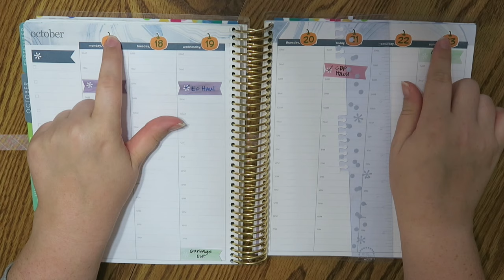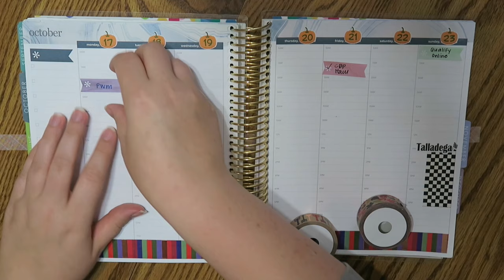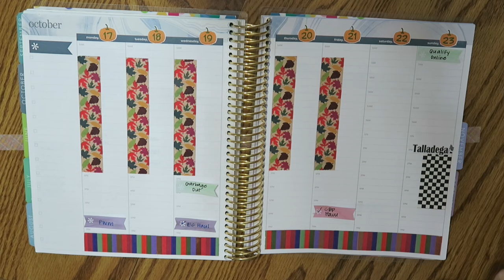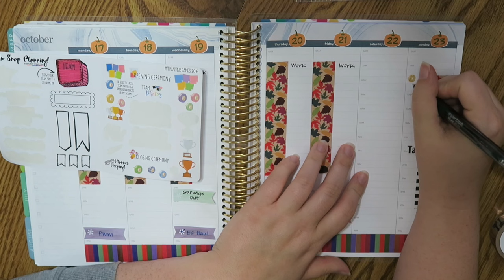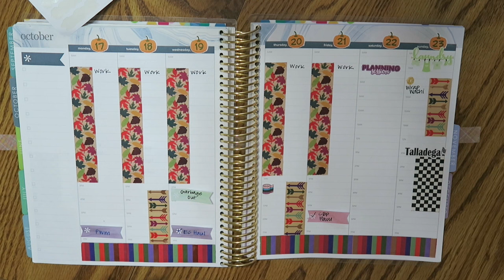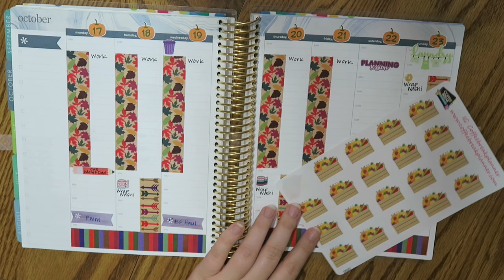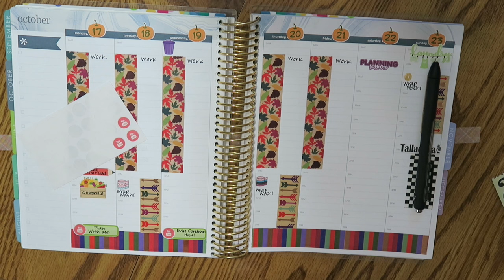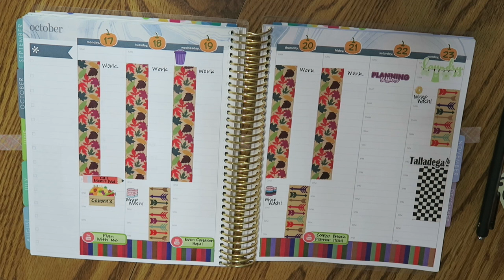Plan With Me | October 17th - 23rd | Erin Condren Hourly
Hey friends! I have some great news. I got a new job :) I was so excited when I got the call. You all have been so kind and supportive over my lay off time. Thank you so much for the internet love and support. It means so much to me.

I hope you all have a wonderful week!

Haylo Planning